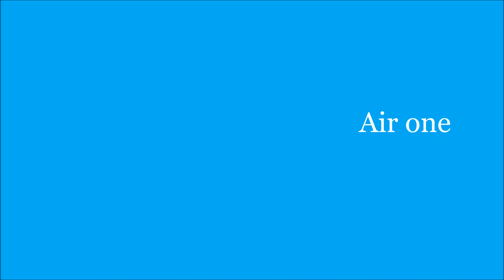管制官がアプローチミスコール ゴーアランド！JAL712 セパレーション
JL712便に搭乗されていた方、どのような状況かコメント下さい。1月23日便です！